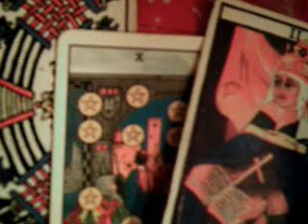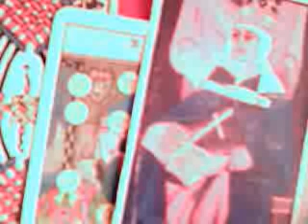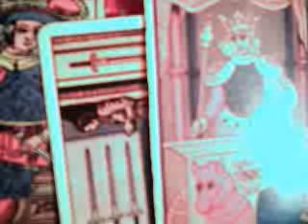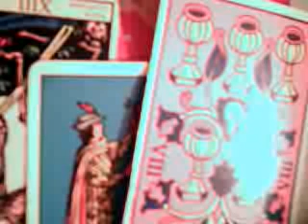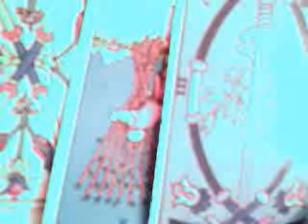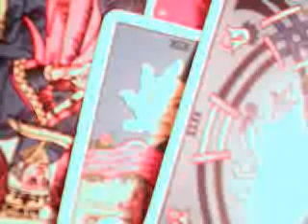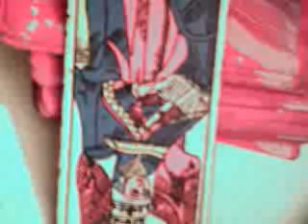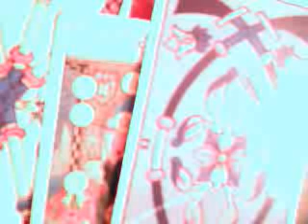12 signos solteros diciembre 2017 / meditacion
12 signos solteros diciembre 2017 / meditacion